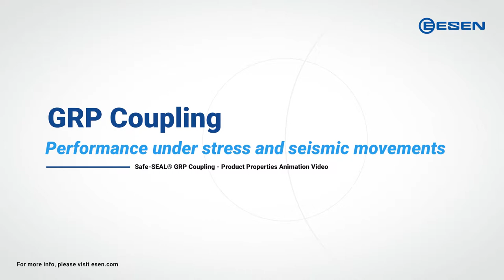Safe-Seal® GRP Coupling - Product Movie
Glass-reinforced plastic pipes are attached with pressure and non-pressurized lines and with a coupling connection system that provides precise sealing. ESEN Safe-Seal® GRP Couplings are produced using the same raw materials and the same process technology as Standard GRP pipes.

Connection sleeves produced from ESEN Safe-Seal® GRP pipes are processed in sleeve manufacturing machine and slots are opened according to EPDM REKA seal and stopper tolerances. Esen Safe-Seal® EPDM seals provide double-sided sealing with its special structure.